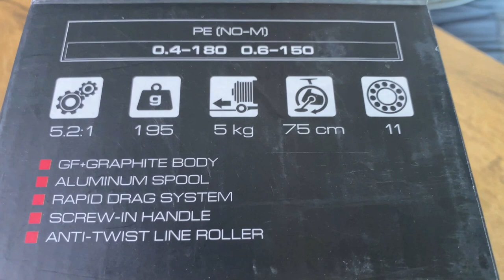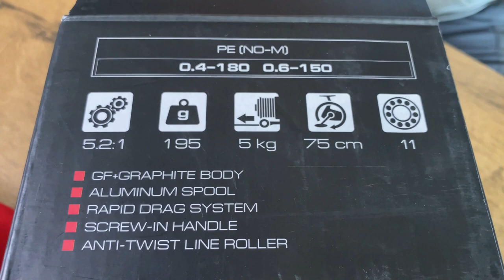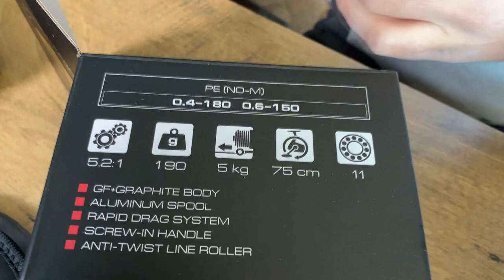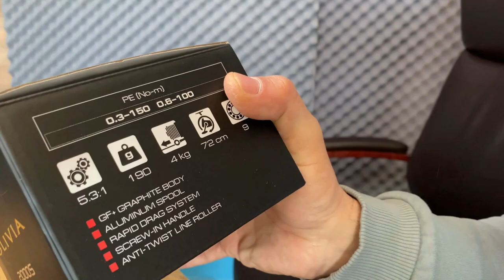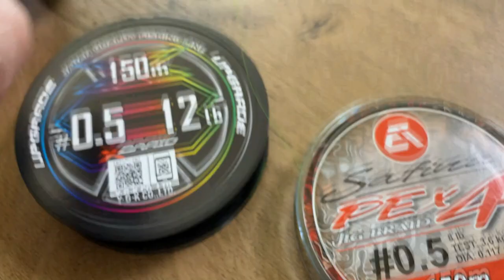Макара МИКС между SHIMANO, DAIWA и RYOBI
Разглобихме нов бранд макари AZURA!

Taкъмите, които ползвам са:
► ВЪДИЦИ: